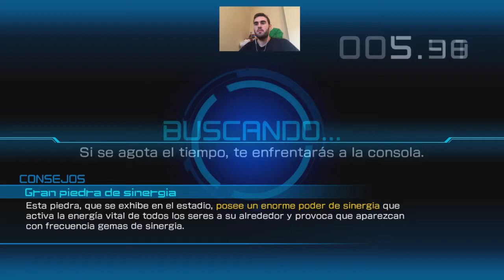POKKENTOURNAMENTDX NO OS PODEIS PERDER LA BESTIALIDAD DE GENGAR PARA GANAR LOS COMBATES #58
Hoy logramos el reto diario con Gengar con una fantástica jugada final en el Pokkén Tournament DX de la Nintendo Switch.

#30 Volvemos con una Copa de Champiñon de plata con el Rey Boo en el Mario Kart
#33 Vemos a nuestro querido amigo Toad y de sorpresa nos enseña al Rabbid Mario en el Mario + Rabbids
#34 No escatimamos en gastos y nos gastamos muchas moneditas y casi todos los orbes del Mario + Rabbids
#42 Competimos bien y conseguimos el oro en la Copa Especial en el Mario Kart 8 Deluxe
#46 Acabamos con el minijefe del segundo mundo un gran Golem de Hielo en el Mario + Rabbids
#50 Avanzamos un poco más en el Mundo Siniestro del Mario + Rabbids y conocemos un nuevo Rabbid enemigo el Peek-a-Boo
#51 Jugamos online y nos dan una paliza!! pero logramos nuestra mejor puntuación en el Pokkén Tournament
#53 Se nos atraganta el reto diario y lo repetimos para alcanzarlo en el Pokkén Tournament DX